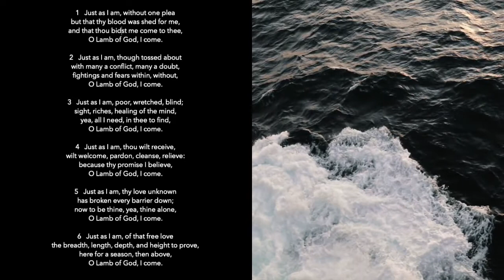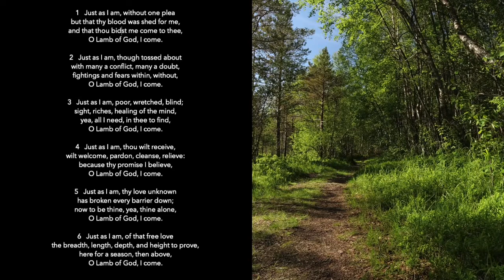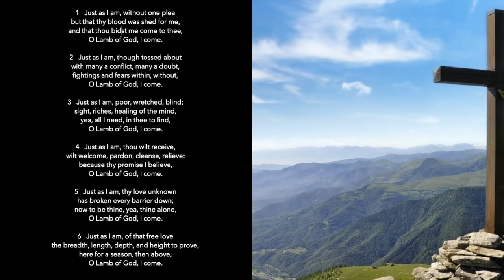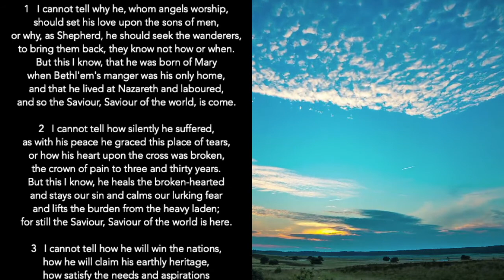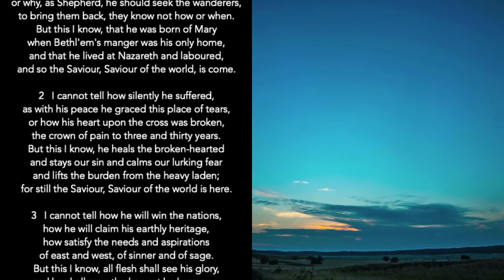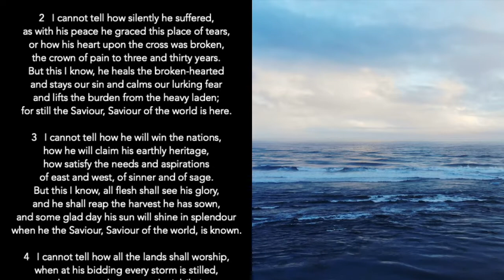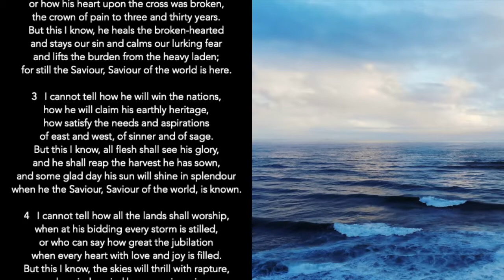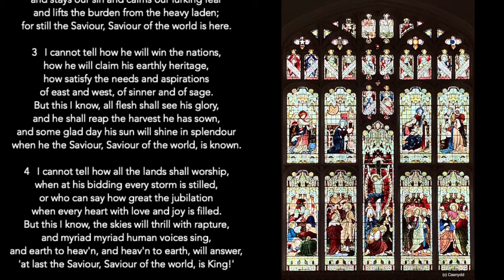The Fourth Sunday after Trinity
A short act of worship for The Fourth Sunday after Trinity